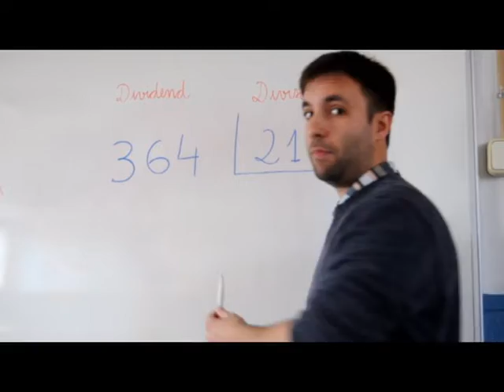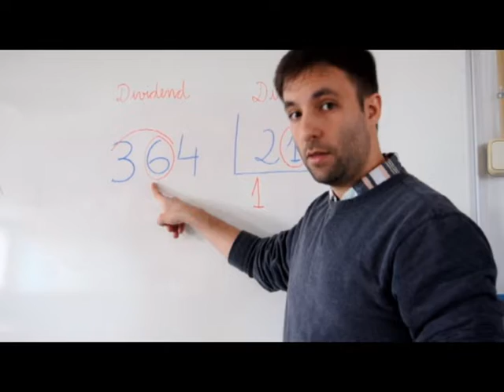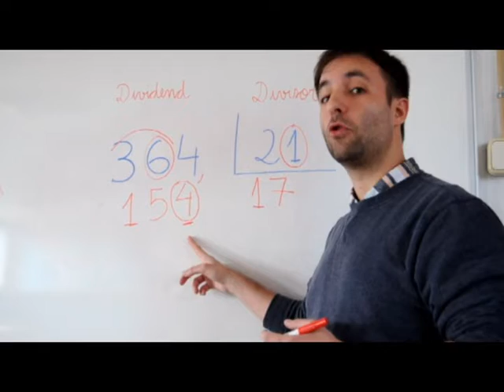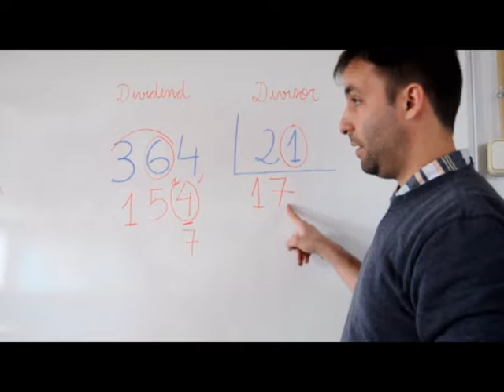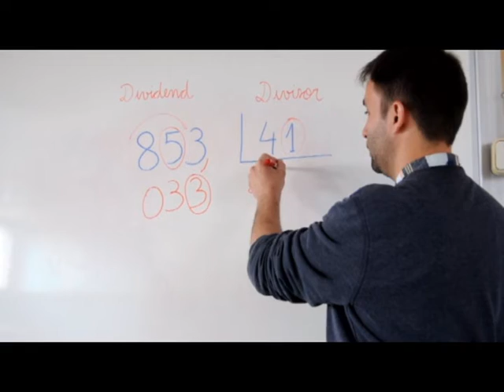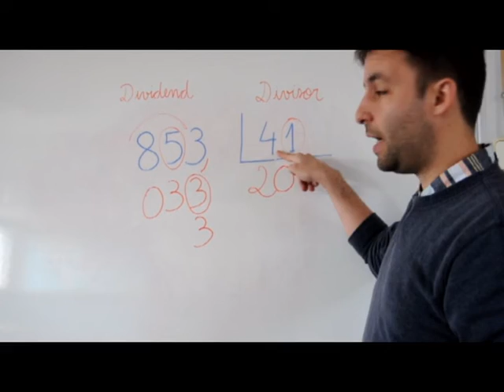Divisió per dues xifres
La divisió per dues xifres (4t EP), per tal que ho pugueu repassar aquests dies.